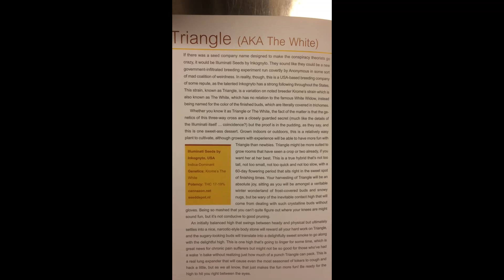Triangle (AKA The White)